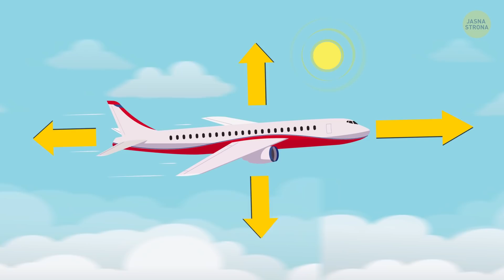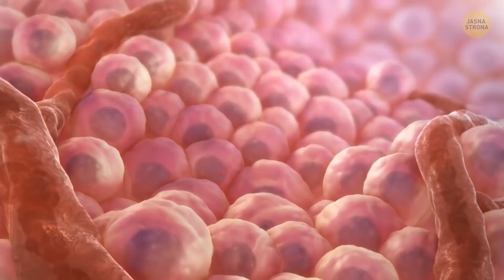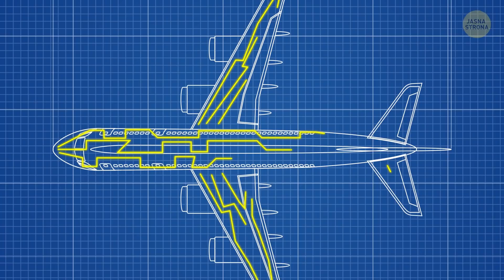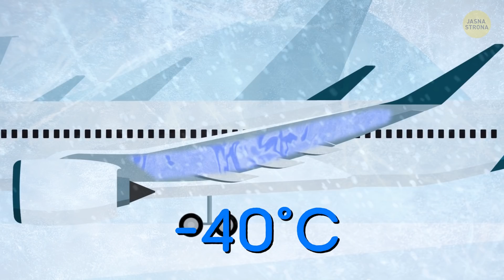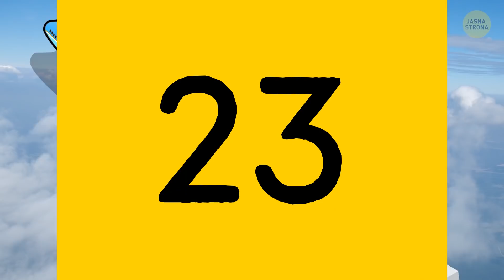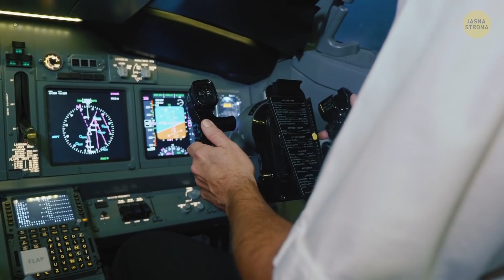Dlaczego w samolotach linia siedzeń nie pokrywa się z linią okien oraz inne ciekawostki lotnicze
Samoloty są jednym z najbardziej popularnych długodystansowych środków transportu, ale nadal skrywają wiele tajemnic. Czy samolot może latać bez jednego silnika? Czy za utrzymywanie maszyny w powietrzu odpowiadają wyłącznie skrzydła?

No i najważniejsze, dlaczego czasami zdarza się, że pomimo wybrania miejsca przy oknie gapicie się na ścianę? Przekonajmy się!

Proponowane:

Dlaczego samoloty pasażerskie nie latają szybciej

Dlaczego światła na końcu skrzydeł samolotu nie są jednakowe

Dlaczego samoloty nie latają nad domem Messiego

Czas:

Powietrze w kabinie pasażerskiej jest tak suche jak na  Saharze 0:25

Co 37 sekund z portu lotniczego Chicago-O’Hare startuje samolot 0:56

Skrzydła to tylko jeden z elementów niezbędnych do lotu 1:13

samoloty coraz częściej napotykają silne turbulencje, ponieważ zwiększa się stężenie dwutlenku węgla w atmosferze 1:35

Boeing 747-8 ma wystarczającą moc elektryczną, żeby zasilać pół miliona płaskich telewizorów. 1:43

W niektórych liniach lotniczych koce dla pasażerów pierze się tylko raz na miesiąc. 1:55

Bede BD-5 Micro znajduje się w Księdze Rekordów Guinessa jako najmniejszy i najlżejszy odrzutowiec. 2:06

Airbus A380 to największy samolot komercyjny na świecie – mieści na pokładzie 853 pasażerów! 2:19

Największy obecnie używany i najcięższy w historii samolot to An-225, znany jako Antonov 2:39

Najbrudniejsze miejsce w samolocie to wcale nie łazienka, a składany stolik na jedzenie. 2:55

Pierwszym samolotem, który okrążył Ziemię bez międzylądowania i uzupełniania paliwa w powietrzu, był Rutan Voyager. 3:05

W każdej chwili nad Stanami Zjednoczonymi podróżuje 61 000 pasażerów w 5 000 samolotów. 3:18

W trakcie podróży lotniczej nie działa ponad jedna trzecia kubków smakowych. 3:28

Tylko 5% populacji naszej planety kiedykolwiek było w samolocie. 3:38

Okablowanie instalacji elektrycznej w Boeingu 747 ma długość 225 kilometrów 3:48

Przeciętna wysokość przelotowa komercyjnych lotów to zaledwie 7% odległości od przestrzeni kosmicznej. 4:02

Samoloty są czasami uderzane przez pioruny, ale mało kto wie, że mogą również same wywołać błyskawice. it 4:16

Podczas trzygodzinnego lotu wasze ciało traci półtora litra wody. 4:40

Przewoźnik Emiratów Arabskich Etihad Airways oferuje zupełnie nowy standard latania, zwany Rezydencją: trzypokojowa kabina z łóżkiem, fotelem, toaletką i prysznicem. 4:52

W temperaturze poniżej -40˚C zamarza paliwo i samolot nie może wystartować. 5:11

Niektóre samoloty są w stanie kontynuować lot, nawet jeśli jeden z silników uległ uszkodzeniu. 5:35

Tankowiec Boeing 767 ma zapas paliwa, wystarczający na napełnienie baków 1 200 minivanów. 5:59

Linia siedzeń nie zawsze pokrywa się z linią okien, a zatem rezerwacja miejsca przy oknie nie gwarantuje, że będziecie mogli się cieszyć widokami. 6:15

Legendarny naddźwiękowy Concorde, niegdyś najszybszy komercyjny samolot, rozwijał maksymalną prędkość przelotową ponad dwa machy. 6:51

Średnia prędkość przelotowa pasażerskiego odrzutowca to 925 km/h.  7:09

Na pokład samolotu nie wolno wnosić niczego, co zawiera rtęć, ponieważ nawet niewielka ilość tego płynnego metalu może poważnie uszkodzić aluminiowy kadłub. 7:25

Na pewnych odcinkach trasy prowadzeniem samolotu może zająć się autopilot. 7:44

Maski tlenowe na pokładzie samolotu mają zapas tlenu na piętnaście minut. 8:08

Odbywają się obecnie prace koncepcyjne nad projektem samolotu z odczepianą kabiną pasażerską. 8:25

Wielu przewoźników egzekwuje niepisaną regułę, żeby pierwszy i drugi pilot jedli różne posiłki. 8:56

Odprawę online po raz pierwszy wprowadziły linie lotnicze Alaska Airlines w 1999 roku. 9:09

Ślad po przelocie samolotu to nic innego, jak kondensacja. 9:27